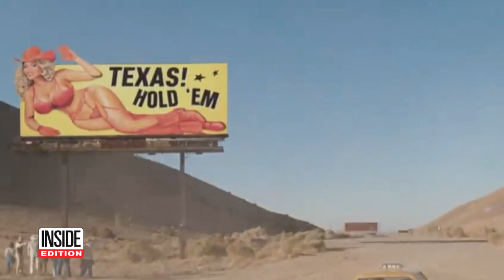Keenan Cooks featured on Inside Edition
Outlet: Inside Edition
Teacher: Keenan Cooks
Interviewed by Alison Hall

BROADWAY DANCE CENTER

Broadway Dance Center is a premier New York City dance studio that has served professional and recreational students since 1984. BDC offers quality dance education from master faculty and a nurturing environment for dancers of all ages and levels of experience.